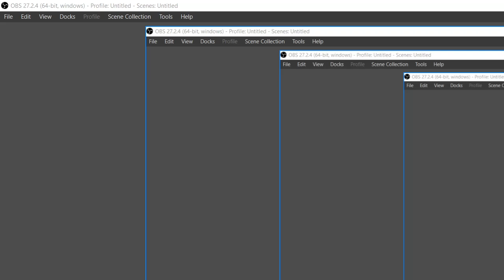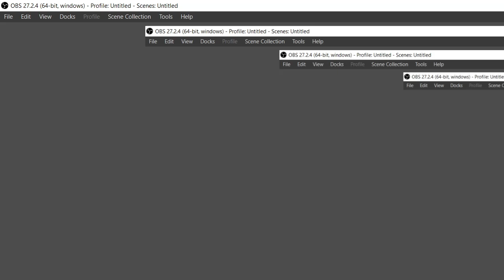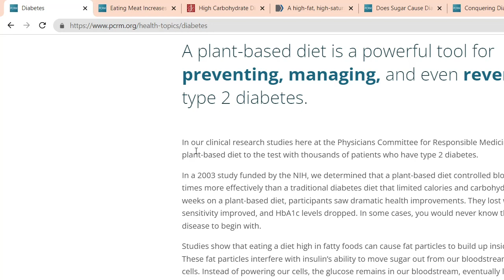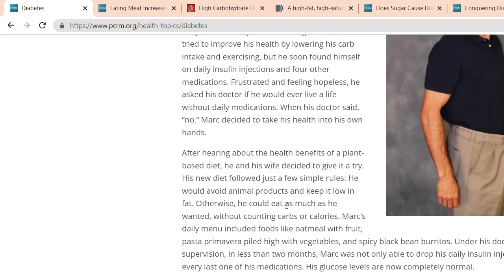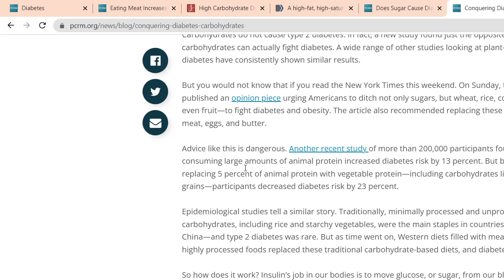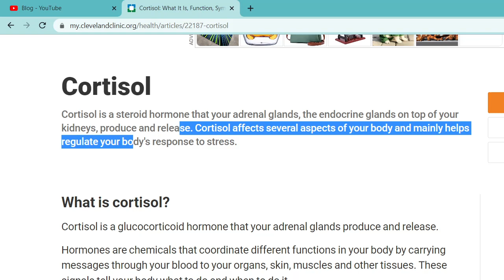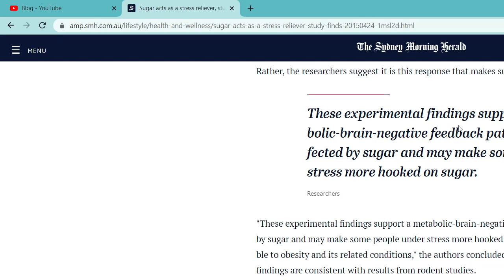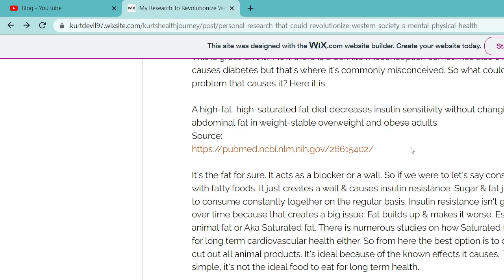Escape The Western Diet Matrix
My Cortisol Personal Research Sources
My Blog About this research

Society & The Fear of Sugar

Plant Based Things

How Animal Products Can Be Harmful to Health and aren’t ideal

Research Gate